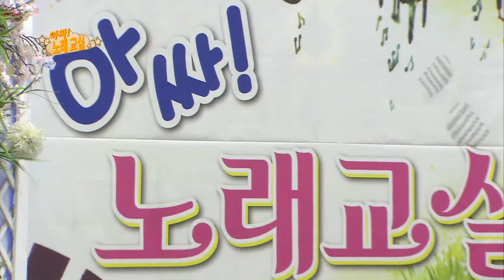아싸노래교실43회_가수 이은경-얄미운 세월아_가락TV111번_남서울농협본점-강사 강현순편05/07_제작:웅엔터테인먼트 대표 이상웅